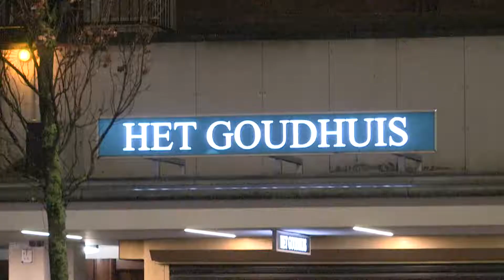06-02-2019 Amsterdam - explosief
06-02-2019 Amsterdam - Bij een inbraakpoging aan de Jan Evertsenstraat in Amsterdam-West is dinsdagnacht een explosief gebruikt. Rond 4:30 uur kreeg de politie meerdere meldingen van een harde knal in West. Er kwamen tips binnen vanaf onder meer het Bos en Lommerplein en de De Krommert. Na onderzoek bleek er een explosie te zijn geweest bij een pand aan de Jan Evertsenstraat.

Aan de panden van restaurant Wok on Fire en juwelier Het Goudhuis is veel schade. Vermoedelijk is bij de juwelier de inbraakpoging gepleegd. De politie is ter plaatse en doet onderzoek. Wat voor explosief er is gebruikt en of er iets buit is gemaakt, is nog onduidelijk.